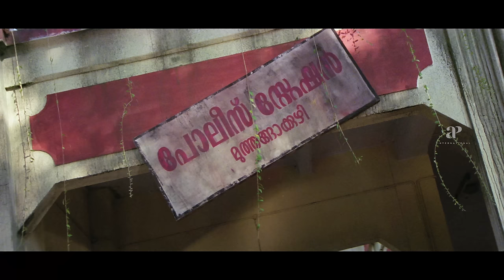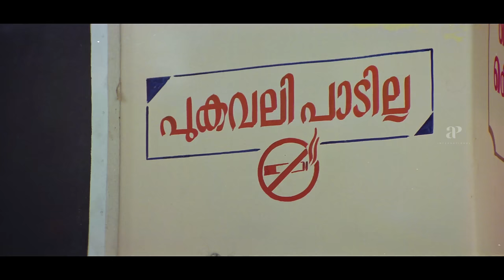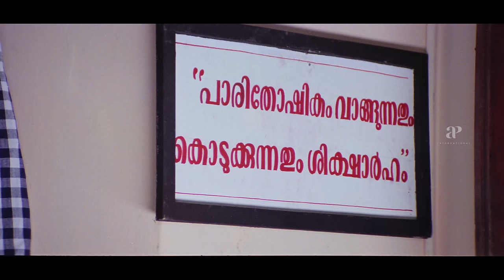Ben Johnson Malayalam Movie | Full Movie Comedy | Kalabhavan Mani | Indraja | Siddique | Innocent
Ben Johnson is a 2005 Malayalam-language action thriller film directed by Anil C. Menon and produced by Milan Jaleel . Johnson, the honourable son of a dreaded local thug, decides to erase the bad image of his father in the society. He becomes a police officer and fights to bring criminals to justice.

Movie Credits :-
Directed by : Anil C. Menon
Written by : T. A. Shahid
Screenplay by : T. A. Shahid
Produced by : Milan Jaleel
Starring : Kalabhavan Mani , Indraja , Siddique , Cochin Haneefa , Kalasala Babu , Vijayaraghavan
Cinematography : P. Sukumar
Edited by : L Bhoominathan